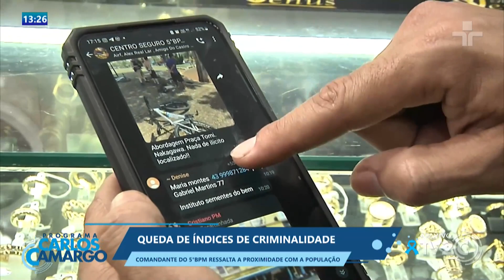QUEDA DE ÍNDICES DE CRIMINALIDADE COMANDANTE DO 5ºBPM PROXIMIDADE COM A POPULAÇÃO